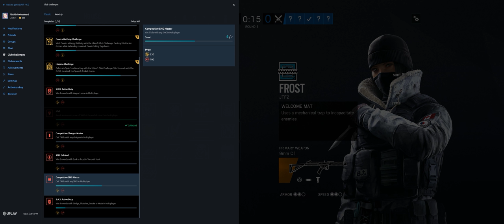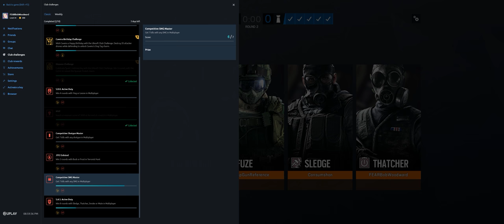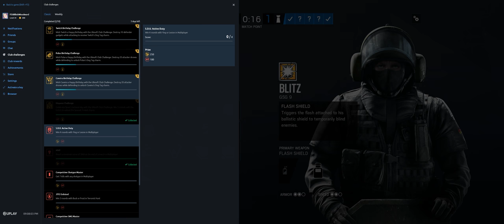Rainbow Six Siege + Part 2904 + House TDM Bomb + Grim Sky pcgaming crew